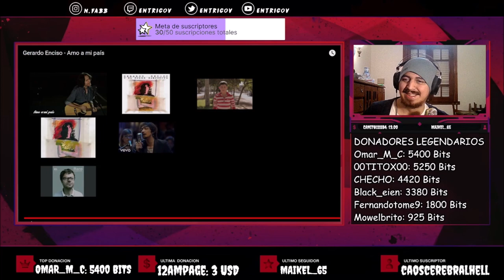🇲🇽🇦🇷 GERARDO ENCISO - AMO A MI PAIS [REACCION] 🤯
Bien amigos, hoy volvemos con los hermanos de México de la mano de un artista que me esta gustando conocer!
Estoy hablando nada más y nada menos que: Gerardo Enciso 🔥😎

Hasta aca mi reaccion amigos, que placer conocer más de este maestro, y esta rolita espectacular!
Sientanse libres de dejarme mas canciones de Gerado Enciso para ver que más me espera!!🤩

¡Saludos! 🤗